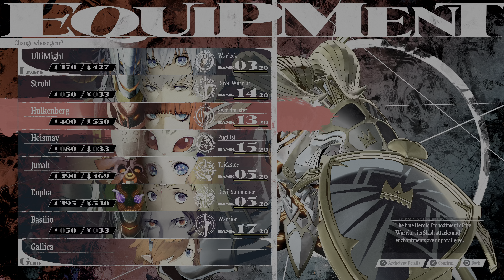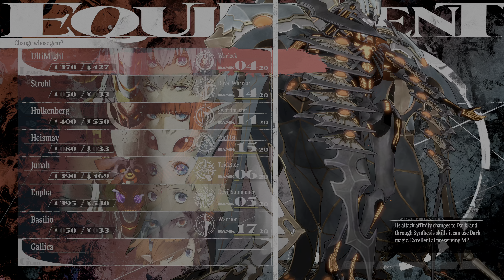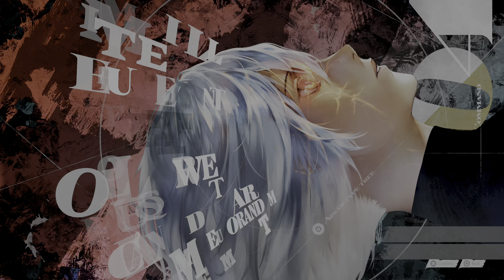The Metaphor: ReFantazio with The RTX 4090 PlayLog 114th.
0:00 Dragon Temple.
Support!
If you like!